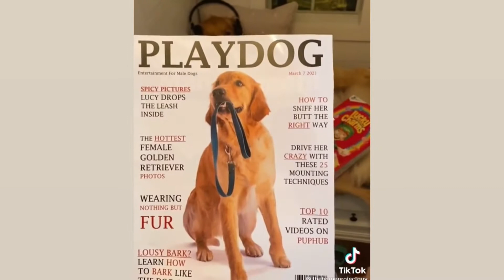FUNNY & CUTE GOLDEN RETRIEVER The best compilation!!🐕 ANIMALS VIDEOS 2021 #2🐾❤️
Cute Golden Retriever compilation #2

We really love Golden Retrievers ❤️🐕🐾
See our funniest compilation and enjoy the videos

We will remove the clip, video or come to an agreement. Thank you.